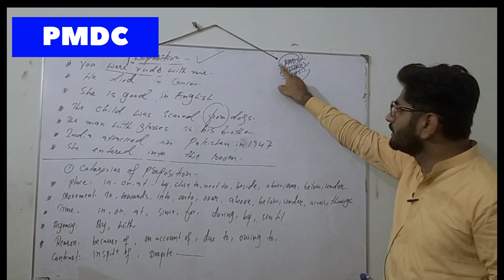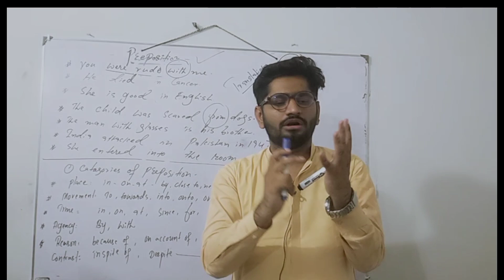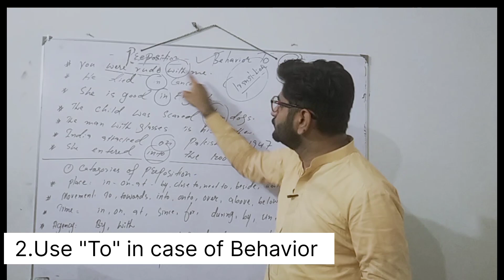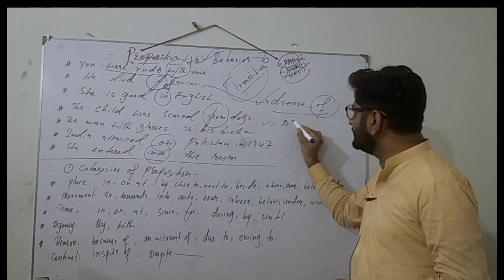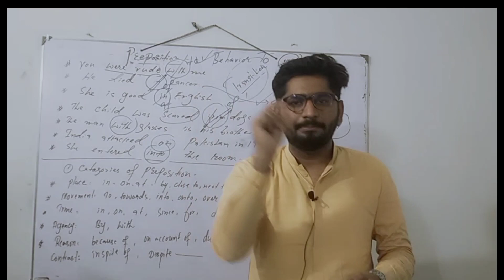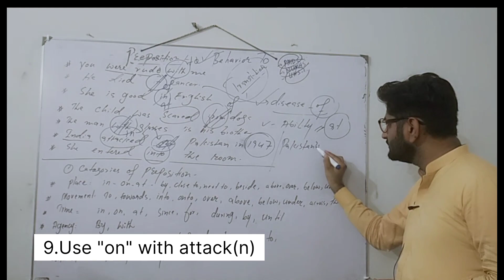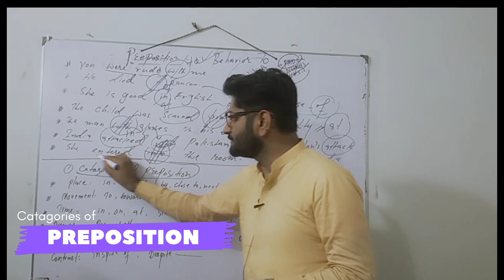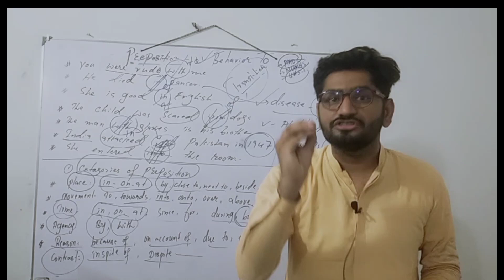Usage of preposition Part 01 | English PMDC, CSS 2023 | Preposition tricks | ELSA-Sikandar Ali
english grammar,english grammar preposition,